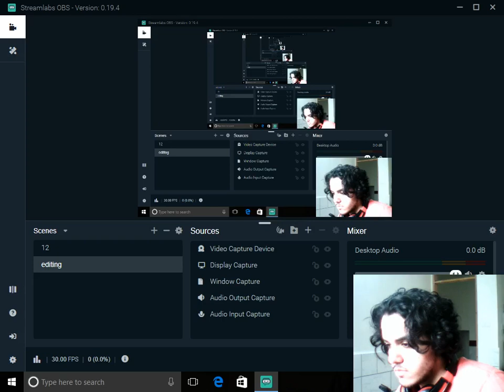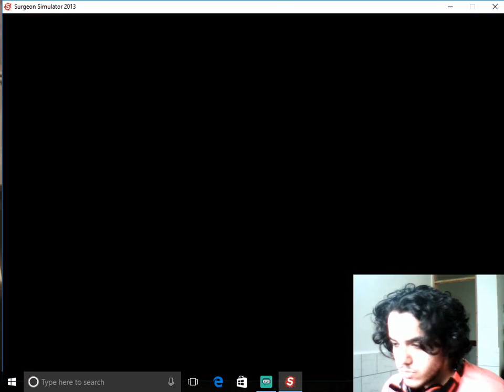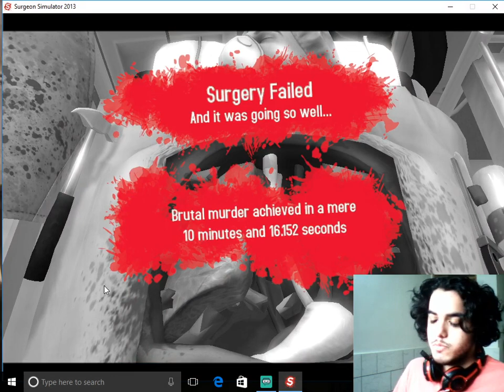Doctor pzed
دکتر حشریانی به بخش تر زدن